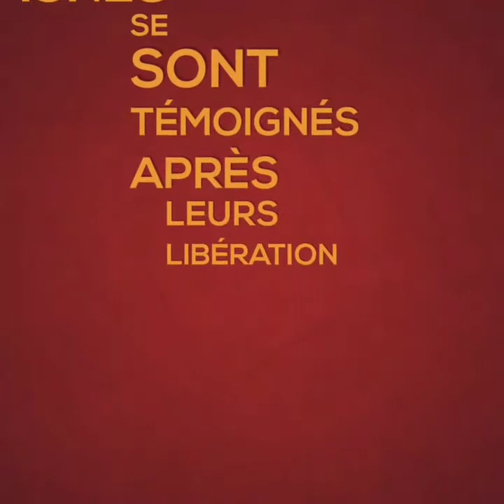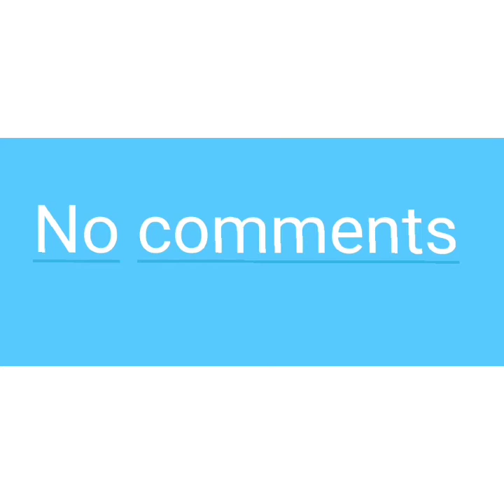Les 2 missionnaires français Père Michel et sœur Agnès enlevés par le gang 400 mawozo témoignent.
Après des jours passés entre les mains du gang 400 mawozo, les deux missionnaires français à savoir père Michel Brillant et Sœur Agnès se sont témoignés après leurs libération.
suivons !